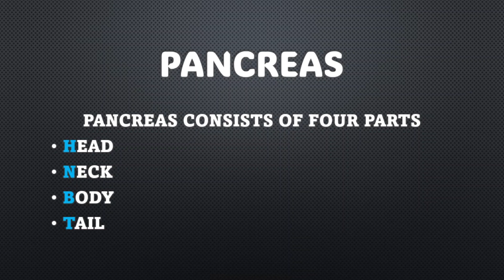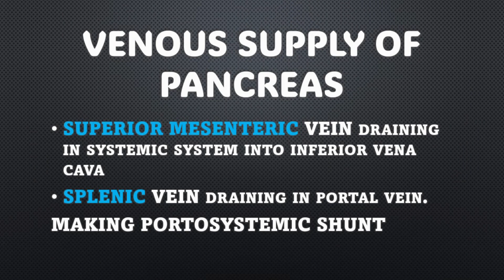ANATOMY OF PANCREAS / ARTERIAL SUPPLY / VENOUS SUPPLY MADE EASY BY MEDVID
PANCREAS
RETROPERITONEAL ORGAN
ANATOMY OF PANCREAS
FUNCTIONS OF PANCREAS
ENDOCRINE GLAND
EXOCRINE GLAND
RESPONSIBLE for INSULINE
RESPONSIBLE FOR GLUCAGON
ISLETS OF LANGERHANS CELLS, B CELLS.
PARTS OF PANCREAS
ANATOMICAL STRUCTURES OF PANCREAS
HEAD OF PANCREAS
NECK OF PANCREAS
BODY OF PANCREAS
TAIL OF PANCREAS
UNCINATE PROCESS
ARTERIAL SUPPLY OF PANCREAS
PANCREATICODUODENAL ARTERIES
SPLENIC ARTERY
CELIAC ARTERY FROM ABDOMINAL AORTA
COMMON HEPATIC ARTERY
GASTRODUODENAL ARTERY
VENOUS SUPPLY OF PANCREAS
ALL OF ABOVE DISCUSSED IN THIS SHORT VIDEO

RELATIONS OF PANCREAS TO BE DESCRIBED IN FURTHER VIDEOS
PHYSIOLOGY OF PANCREAS PATHOLOGY OF PANCREAS & DISEASES OF PANCREAS LIKE ACUTE PANCREATITIS CHRONIC PANCREATITIS & PANCREATIC TUMORS WILL BE DISCUSSED IN FURTHER VIDEOS
MEDVID IS YOUTUBE BASED MEDICAL EDUCATIONAL CHANNEL
youtube medical educational videos
youtube learning
youtube Medical Lectures